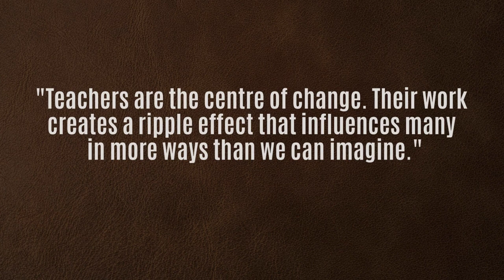Teachers Day 2021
Greetings from Learning Links Foundation on Teachers Day.

Instructor, mentor, role model, co-creator, friend, philosopher, guide- a good teacher is all this, and more. Recognizing that teachers have a key role in transforming education, we provide need-aligned professional development to help enhance their creativity, productivity and effectiveness.